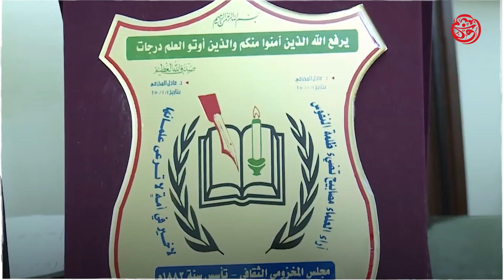تکریم سیستانی از عبدالرزاق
عبدالرزاق عبدالواحد از مشهورترین شاعران جهان عرب و کشور عراق بود
وی به دین صائبی اعتقاد داشت و تحقیقات بسیاری را در حوزه این دین انجام و ارائه داد
رنگ و بوی حماسه در اشعارش بسیار نمود داشت و به شاعر مادر جنگ‌ها مشهور شد
ایشان با جود مسلمان نبودن اشعار بسیار زیبایی در وصف امام حسین و واقعه کربلا دارد
و به همین خاطر از طرف آیت الله سیستانی مورد تقدیر ویژه قرار گرفت
در مصاحبه ایی با شبکه العربیه سعودی داستان این تقدیر را این‌گونه بیان می‌کند:
نیمه های شب از حوزه نجف با من تماس گرفتند و گفتند نزد آیت الله سیستانی هستند
ایشان به شما سلام می‌فرستند و توصیه نمودند همچون عبدالرزاق عبدالواحد بر امام حسین گریه کنید
در ادامه تماس به اطلاعش می‌رسد که به دستور آیت الله سیستانی همایشی جهت تکریم از ایشان برگزار خواهد شد
ولی عبدالرزاق بعلت ترس از ترور توسط مخالفان دعوت را قبول نمی‌کند و نمی‌رود
در ادامه برنامه در جواب سوال مجری از ارتباطش با حسین می‌گوید: